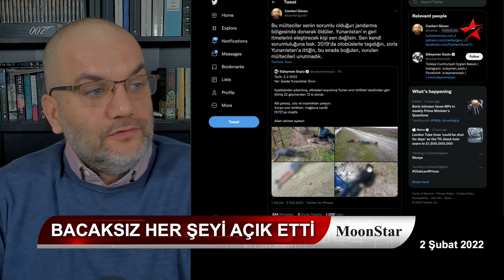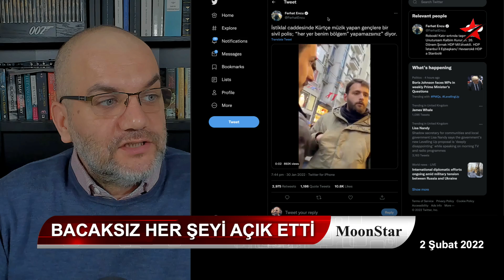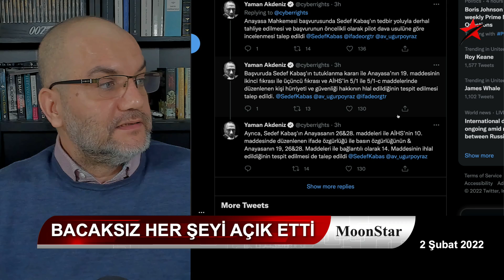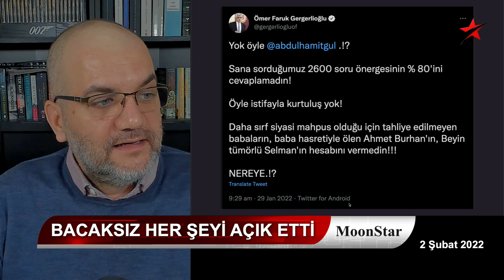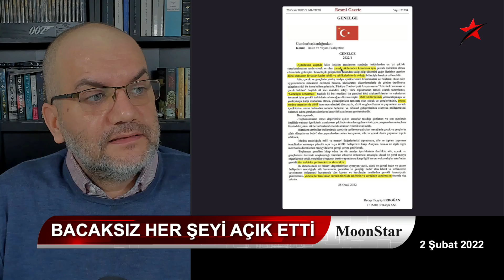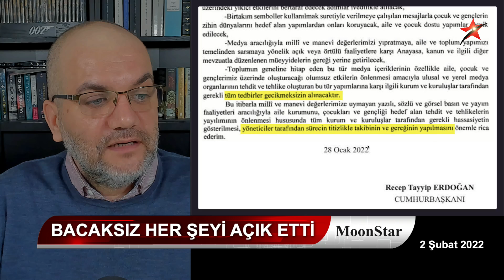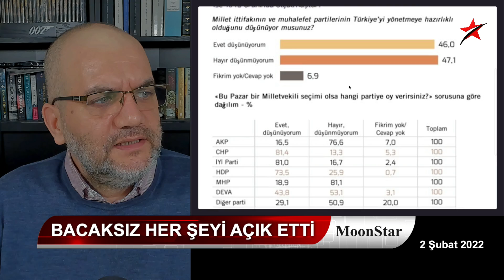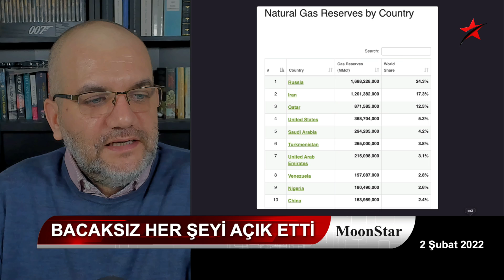ALİ BABACAN CD'SİNDE NE VAR..? İMAMOĞLU NEDEN PANİKLEDİ..?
2 ŞUBAT 2022

• Ekrem İmamoğlu'nu panikleten Mobese mi, görüşmenin deşifre olması mı..?
• Ali Babacan CD’sinde ne var?
• Bacaksız her şeyi açık etti..!
• İpsala'da donan mülteciler..
• Hollanda'dan sığınma talep eden Türk vatandaşlarının sayısı hızla artmaya devam ediyor
• Parayla Yüksek Lisans ve Doktora tezi yazan bir şirketin tanıtım filmi:
• İstiklal caddesinde Kürtçe müzik yapan gençlere bir sivil polis; “her yer benim bölgem” yapamazsınız” diyor.
• Cizre'de kaymakama ait polis aracının çarpması sonucu ölen Abdulgaffar Dayan'ın amcası Mehmet Sait Dayan'ın emniyet müdürünün kendilerine, "Olayı abartmayın" dediğini aktardı.
• Avukatı: Sedef Kabaş adına biraz önce Anayasa Mahkemesi'ne tedbir & öncelik talepli bir bireysel başvuru yaptık.